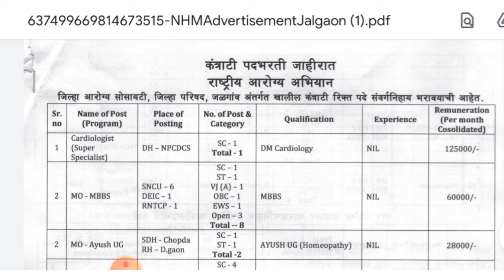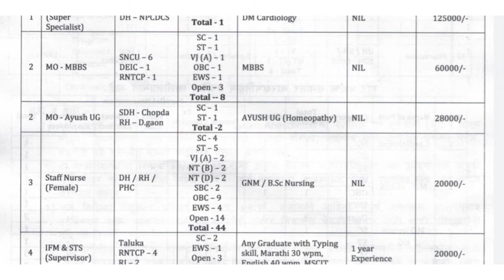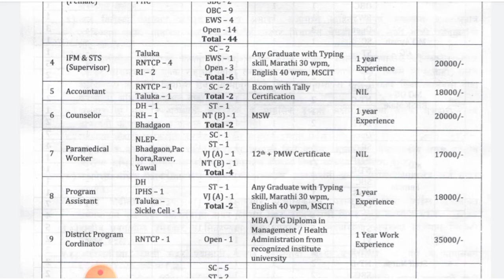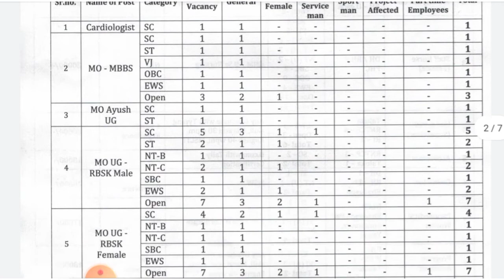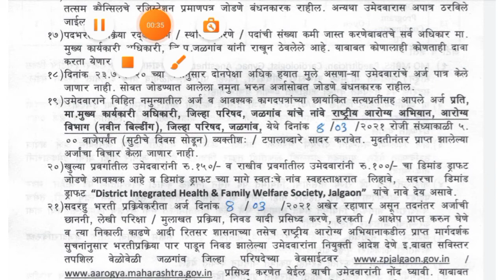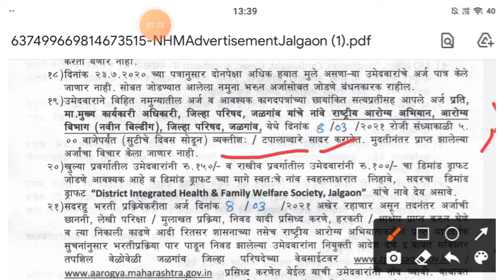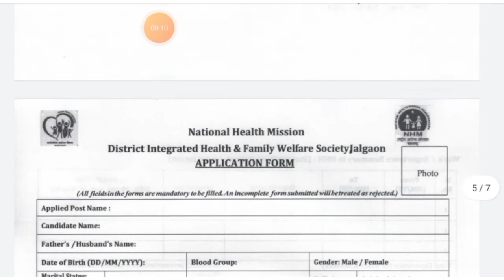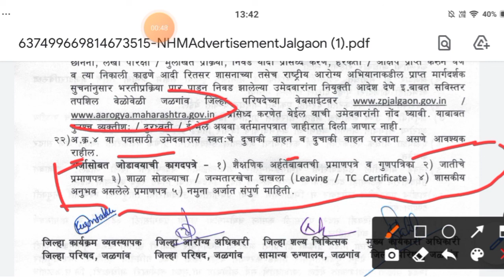राष्ट्रीय आरोग्य अभियान जळगांव भरती || आरोग्य विभाग भरती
राष्ट्रीय आरोग्य अभियान जळगांव

आताच्या व्हीडिओ  मध्ये आपण राष्ट्रीय आरोग्य अभियान अंतर्गत जळगाव जिल्हा परिषद मध्ये १११ जागेची भरती निघालेली आहे त्या बद्दल संपूर्ण माहिती पाहणारा आहो. त्यासाठी तुम्ही हा व्हिडिओ शेवटपर्यंत बघा.

आरोग्य भरती ,

राष्ट्रीय आरोग्य अभियान भरती ,

जळगांव भरती ,

महाराष्ट्र सरकार भरती ,

स्टाफ नर्स भरती ,

औषध निर्माता भरती